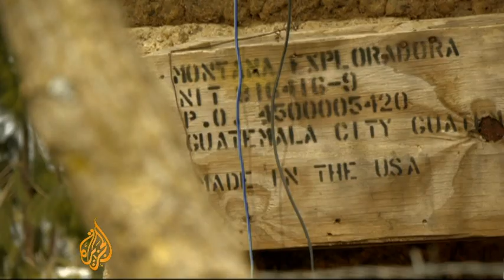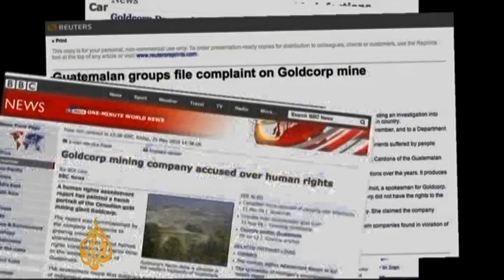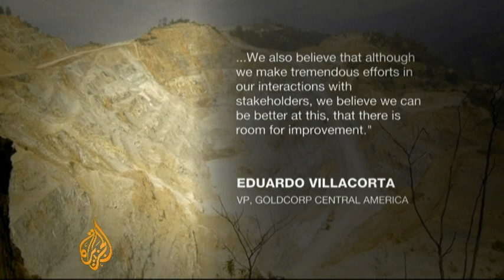Communities say Guatemala gold mine causing surge in violence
The Marlin gold mine is one of the biggest and most profitable in Guatemala, but since it started operating in 2005, the surrounding communities have witnessed a surge in violence.  David Mercer reports.